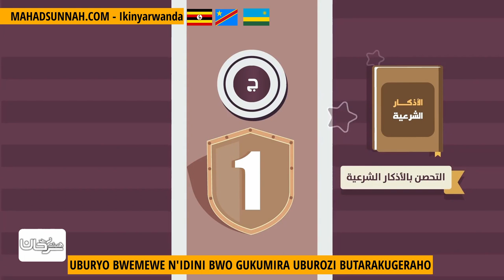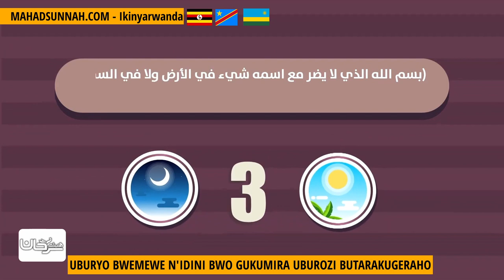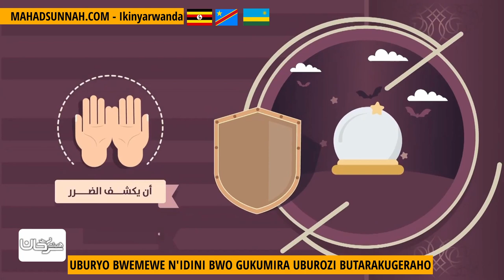UBURYO BWEMEWE N'IDINI BWO GUKUMIRA UBUROZI BUTARAKUGERAHO الوسائل الشرعية لدفع السحر قبل وقوعه